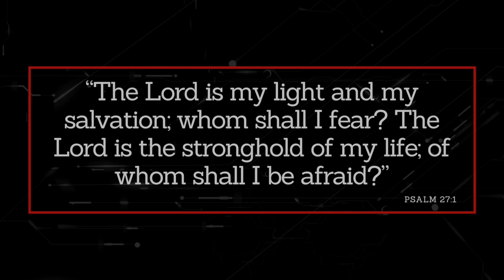Fighting Through Fear | Complete Commando Ep.002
What can boxing and Royal Marines/Military service teach us about dealing with fear?
1. Everyone gets scared
2. Those that go on to achieve a lot, push on regardless of fear
3. Pandering to fear and stop you accomplishing goals
4. The thing you fear isn't normally as bad as you think
5. Take calculated risks, and go for It!

If you want to take your Royal Marines prep to the next level, check out our PROVEN fitness plan:

Complete Commando: Over 370 Active members

-Programmed by experienced Royal Marines Commando and Performance coach Sam Logan
-Designed to get you fit for all pre Royal Marines recruit training tests and recruit training itself
-Up to date with the latest Royal Marines Recruitment process
-6 Workouts a week 3 Bodyweight & 3 Runs/Yomps
-Regular testing to prove performance improvement
-All running workouts tailored to the individual, using your test results
-Facebook community group and support throughout both the programme and recruit training
-Weekly Mindset talks on the facebook group by Sam Thorley, Psychology BSc
-Designated app, that allows you to record your scores and track your weekly progress
-32 weeks of programming
-£9.99 a month or one off discounted payment of £69.99 for the full 32 week programme